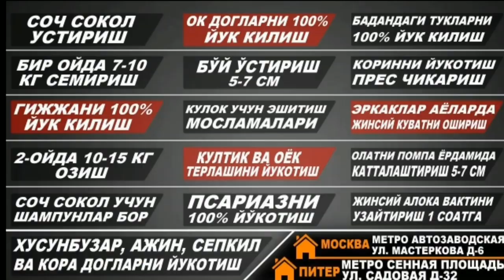ТЕЗКОР, ХОКИМНИ 2020 ФЕРМЕРЛАРНИ СУКИБ ТАШЛАГАН (ЗАПИСИ) ТАРКАЛДИ..